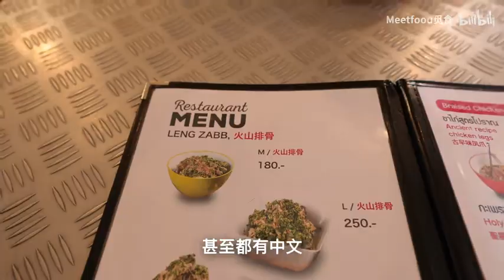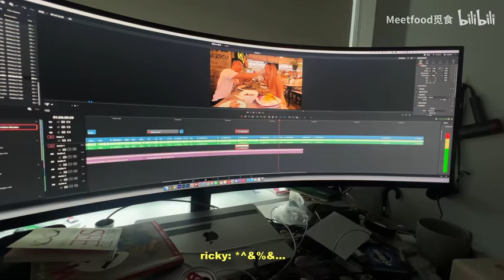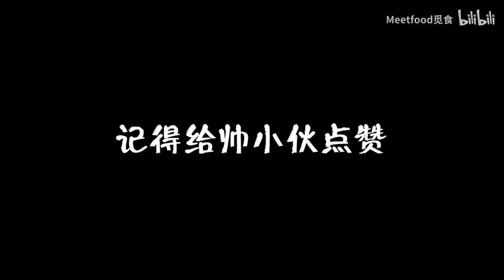飞3万公里，探秘全球独一无二美食，泰国火山排骨！！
这是有史以来，坐飞机最长时间的一次美食之旅，这次JoeJoe要带你们解锁一个神秘的美食大国！你们之前都猜对了吗